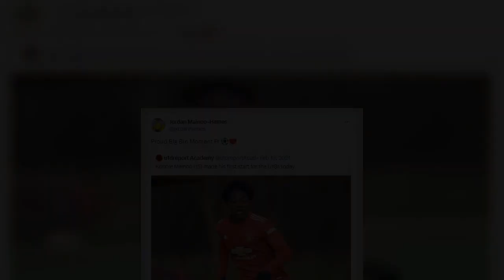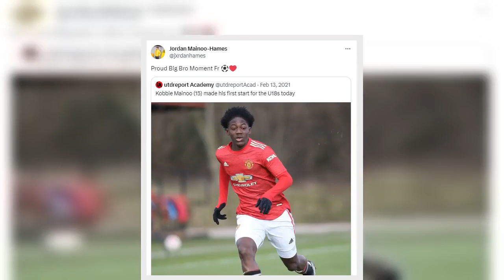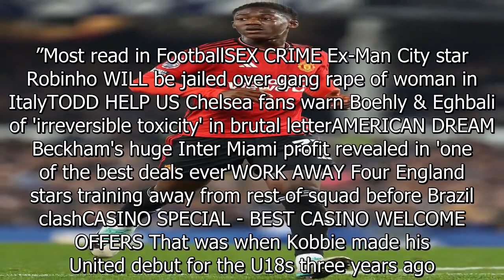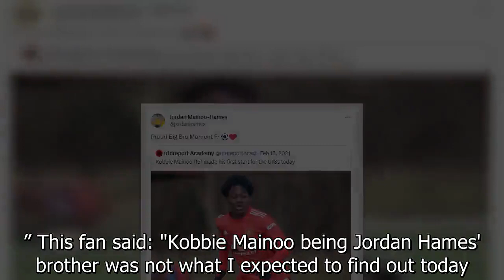Man Utd fans are just realising Kobbie Mainoo's brother is a Love Island star